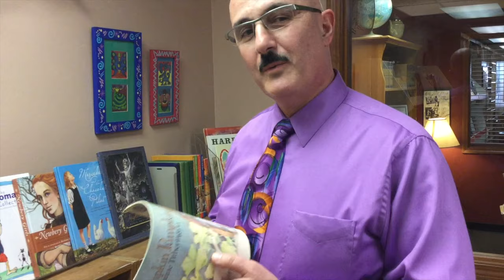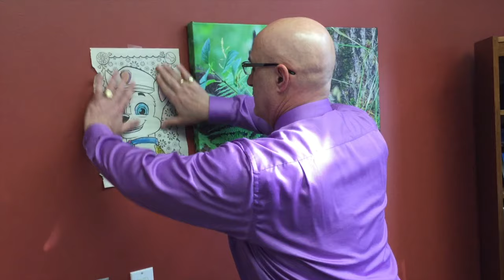Friday Message Feb 24 2017